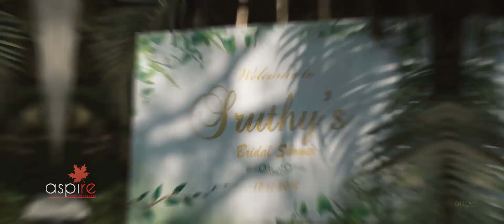Shruthi's Bridal shower Stories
Good girls are made of sugar and spice..
The best ones are made of Sangria and ice..
Pretty girls turn heads..😊
But these girls?? They break necks.. 🤩

Shruthi's Bridal shower Stories From,

ASPIRE EVENT DESIGNERS  📸🎥🤟🤟

Aspire Event Designers